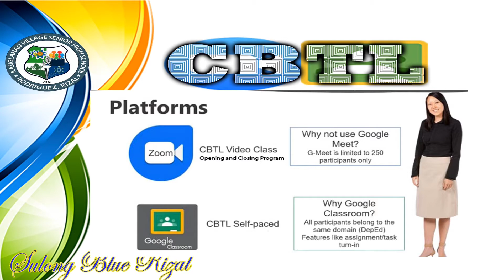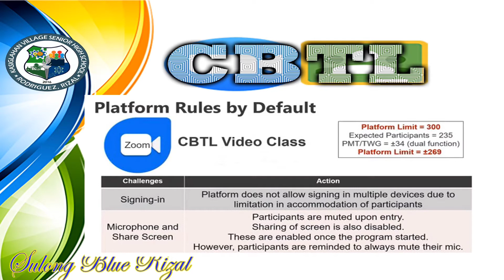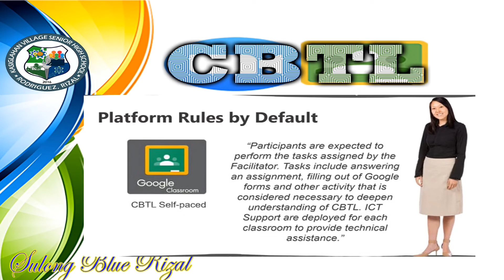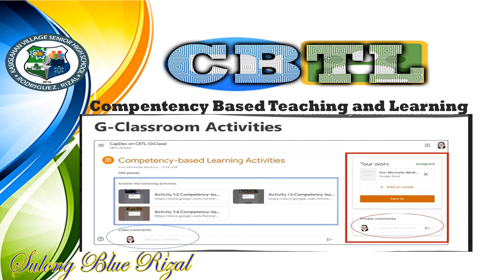Competency Based Teaching and Learning (CBTL) Facilitator Voice Over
⏩This Topic is about CBTL
Competency Based Teaching Learning

Online Capacity Devt.

My channel is created for educational, entertainment, and inspirational purposes. This can be a platform and useful support tool for sharing and providing information, communication, reflection, and learnings that will benefit us from our everyday lives. Everyone matters to me as I wanted to be optimistic, positive, and share the goodness of life. I encourage every person to share their insights, experiences, and passion in the comment section as we learn from each other. Thank you and I love you all!

*Please watch educational videos below the link*

Thank you/Maraming Salamat